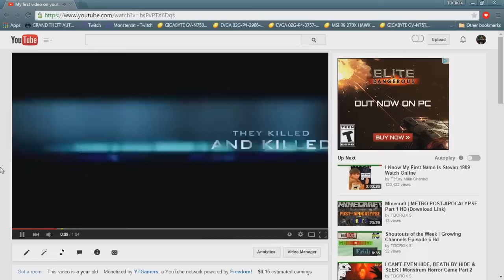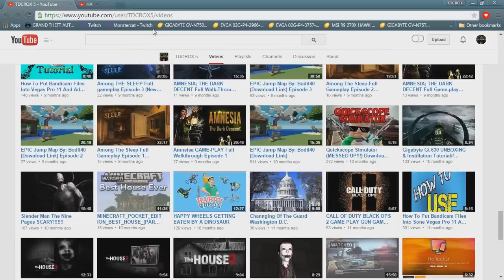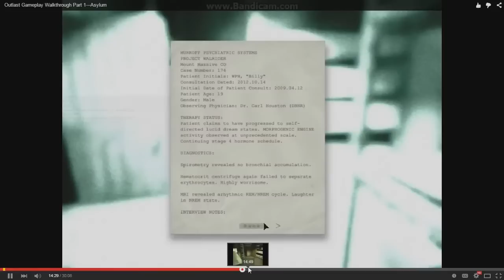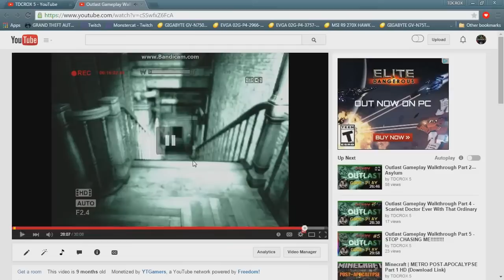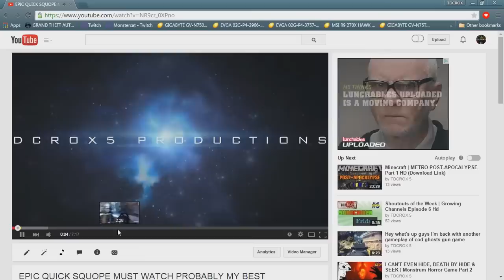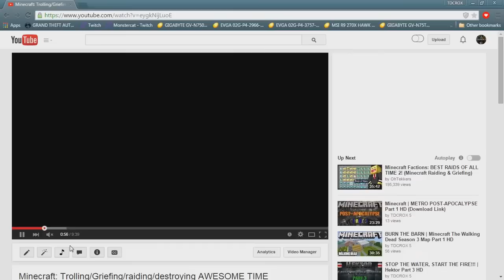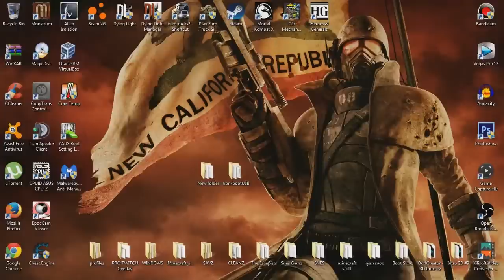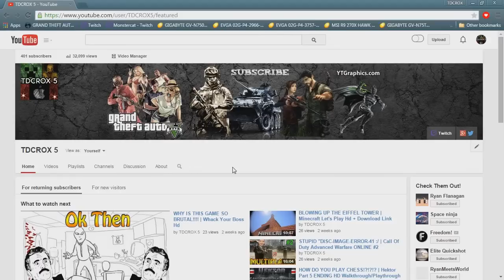I React to My Old Videos... TDCROX 5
Hey what is going on guys for all of you that don't know my name is TDCROX 5, And if you do know me than you are one special booger ;) Anyway now that we are done with that nonsense welcome to me TDCROX 5 reacting to my old videos from when I first started YouTube! YouTube is really fun and I am having a blast playing all of these really cool games with you guys for little over a year now and it's been great! In this video I just select a few videos that I did when I first started my channel and I think that everybody can agree that I have strongly advanced in my editing skills, equipment, and most of all audio because let's face it my audio before sounded worse that horse S***! Anyway Thanks So Much For The Incredible Journey And Hopefully We Can Keep It Going And On That Note Thanks Soooo Much For Watching And I Will See You In The Next One!

★FIRST EVER VIDEO ON YOUTUBE (ON MY CHANNEL)